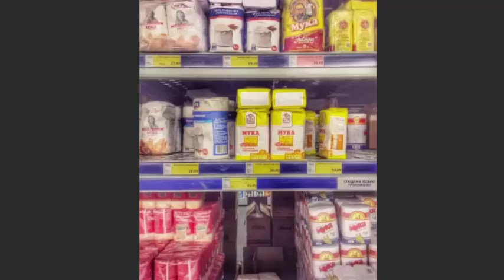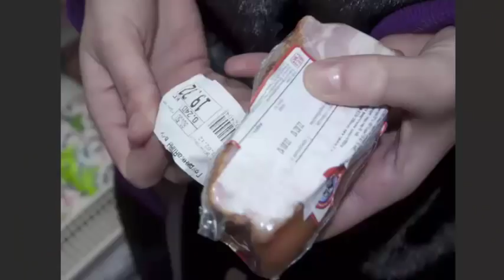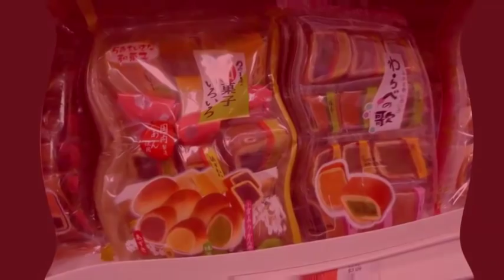Как купить ЕДУ в магазине, съесть её и не умереть!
Съедобное – несъедобное: новосибирцы рассказали, какие продукты их не устраивают в магазинах
Купить качественную еду - настоящая проблема. Жители большого города делятся своим опытом в прямом эфире.
Ведущий: Вадим АЛЕКСЕЕВ